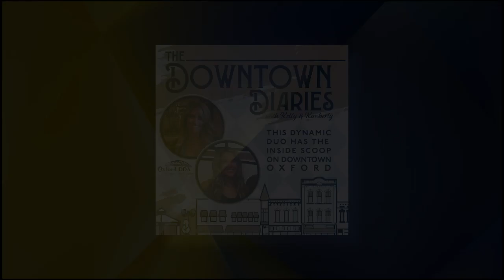The Downtown Diaries - Ep. 06 (04/18/24)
Co-Hosts Kelly Westbrook & Kimberly Smith welcome Scott Taylor of Sick Pizza in downtown Oxford, MI.